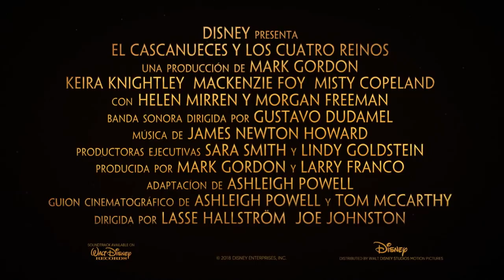El Cascanueces Y Los Cuatro Reinos - Tráiler Subtitulado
Todo lo que Clara (Mackenzie Foy) quiere es una llave única, capaz de desbloquear una caja que contiene un invaluable regalo de su difunta madre. Un hilo dorado que le entregan en la fiesta anual de fin de año de su padrino, Drosselmeyer (Morgan Freeman), la conduce hacia la codiciada llave, que desaparece rápidamente en un extraño y misterioso mundo paralelo. Es allí donde Clara encuentra a un soldado llamado Phillip (Jayden Fowora-Knight), a una pandilla de ratones y a los regentes que presiden los tres reinos: la Tierra de los Copos de Nieve, la Tierra de las Flores y la Tierra de los Dulces. Clara y Phillip deben enfrentarse al amenazante Cuarto Reino, hogar de la tirana Mother Ginger (Helen Mirren), para recuperar la llave y, con suerte, devolver la armonía al inestable mundo. Protagonizada por Keira Knightley como Sugar Plum Fairy y con la actuación especial de Misty Copeland, la nueva película de Disney EL CASCANUECES Y LOS CUATRO REINOS está dirigida por Lassë Halstrom e inspirada por el cuento clásico de E.T.A. Hoffmann.